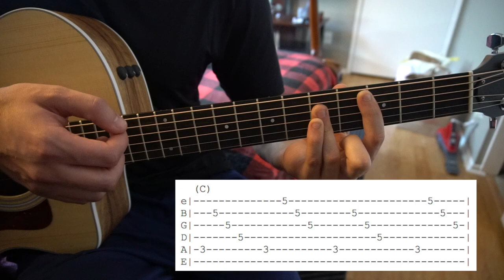Paradise // The Neighbourhood // Easy Guitar Lesson (W/Tabs!)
This is my interpretation of how to play Paradise by The Neighbourhood

Capo:  NA